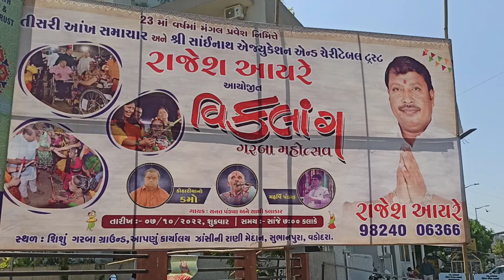ગુજરાતના ફેમસ એવા કમાભાઈ આવી રહ્યા છે વડોદરામાં ગરબા રમવા માટે આપણે લાઈવ જોઈશું આપણી આ ચેનલ પર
મિત્રો ગુજરાતના ફેમસ એવા કમાભાઈ આવી રહ્યા છે વડોદરામાં ગરબા રમવા માટે તારીખ 7/10/2022 ના રોજ કમાભાઈ આપણા વડોદરામાં ગરબા રમવા આવી રહ્યા છે જેને આપણે લાઈવ જોઈશું આ ચેનલ પર